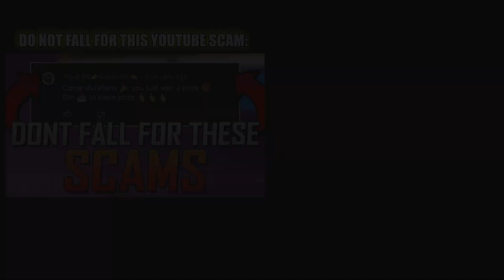St. Patrick's Day Came EARLY To Fortnite... Super RARE Items!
I love the St. Patrick's Day stuff!